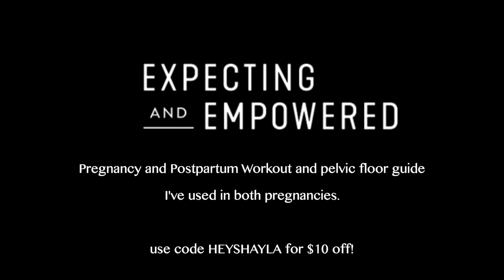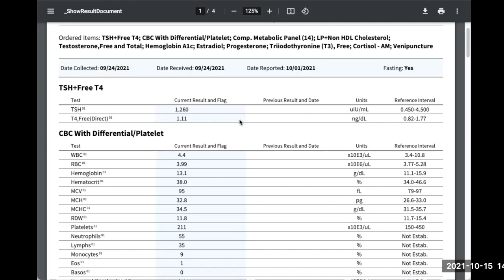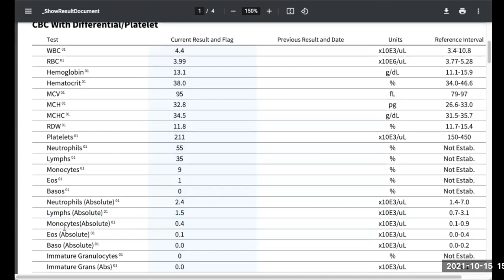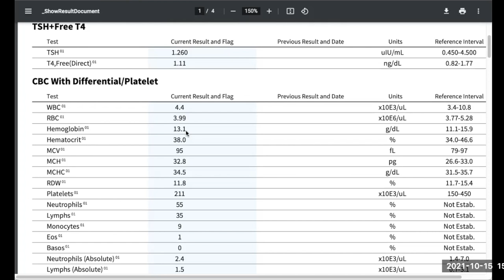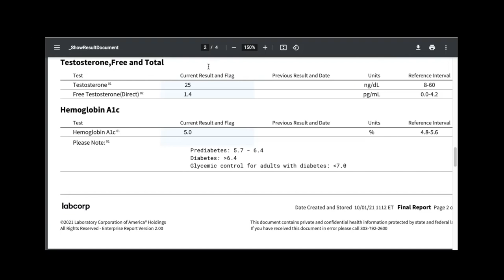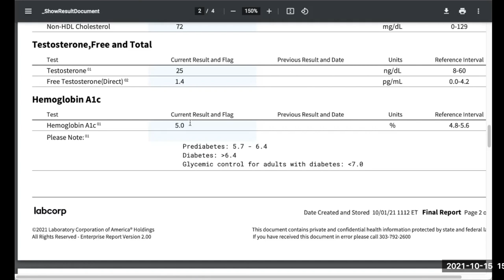012 How I improved my low mood and energy w/ a clinical nutritionist partner | Hey Shayla Podcast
012: My low mood and energy improved after working with this clinical nutritionist
Hey Shayla Podcast | Ep: 012
Guest: @oohwownutrition

Thank you for listening to the Hey Shayla podcast!  Here, we love to learn new things and decide what works for us and our family.. We're the moms that support instead of judge and know there are many ways to do something right.  I'd love to connect on Instagram @heyshayla

As moms our bodies, hormones, emotions and energy levels can be insane and make us wonder if we’ll ever feel like our old selves again. And while we probably won’t (I mean this new title is more than all of those things) we can do things to feel better. I’ve been working with Stephanie, a clinical nutritionist and owner of Ooh Wow Nutrition, and after looking at my labs she recommended natural ways to support my thyroid, low mood and energy.  In this episode we go through some of my history and my labs. I wanted to share Stephanie with you if you are feeling depleted and looking for someone to help!

I enjoy working with Stephanie because she combines data (YOUR BLOOD) with a natural and holistic approach to find a solution.
If this is you, I hope this episode helps to give you some guidance.

Xo Shay

Join the email list to be notified when episodes go live HERE!

*Expecting and Empowered: use HeyShayla for $10 off

Instagram (@heyshayla),

YouTube (Hey Shayla)